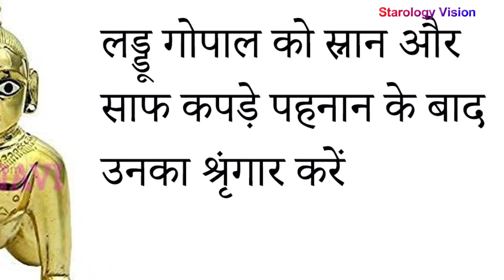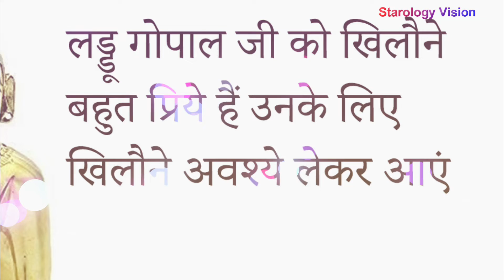अगर लड्डू गोपाल को घर में लाने की सोच रहे है तोह अवश्ये जान लीजिये उन्हें घर में रखने के नियम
Laddu Gopal Niyam अगर आप लड्डू गोपाल को ला रहे हैं घर तो इन नियमों का जरूर करें पालन

This Video is about Before keeping Laddu Gopal at home, know these things

Chapter wise on अगर लड्डू गोपाल को लाना चाहते हैं घर, तो जान ले ये बातें

00:02 बाल कृष्णा के बारें में
00:25 लड्डू गोपाल को घर में कब लेना चाहिए
00:49 laddu gopal ji morning routine
01:08 Laddu Gopal Puja Rules
01:29 बल गोपाल का श्रृंगार
01:40 लड्डू गोपाल का भोग

This video answer following query
1)- लड्डू गोपाल को घर में कब लेना चाहिए
2)- लड्डू गोपाल को घर कब लए
3)- घर में कितने लड्डू गोपाल रख सकते हैं
4)- लड्डू गोपाल के चमत्कार
5)- लड्डू गोपाल को घर में कब लेना चाहिए
6)- क्या घर में दो लड्डू गोपाल रख सकते हैं
7)- लड्डू गोपाल की मूर्ति कितनी बड़ी होनी चाहिए
8)- मासिक धर्म में लड्डू गोपाल की पूजा कैसे करें
9)- laddu gopal ji morning routine

In our many of the videos, photos and videos clips are taken in standard/Symbolical (For Example Only) form, for the explanation purpose of the topics in more clear understanding way.